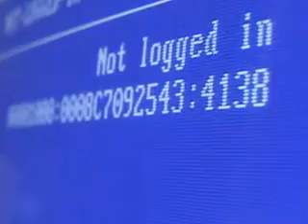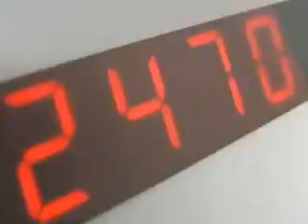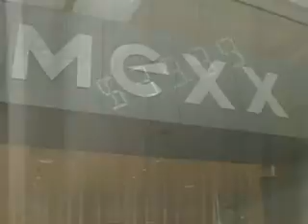Essenza Reale parte 5 - História do Perfume e os Perfumes Essenza Reale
parte 5 do video de apresentação Essenza Reale